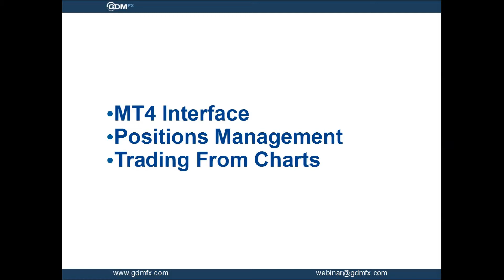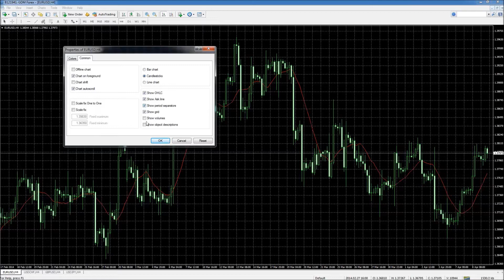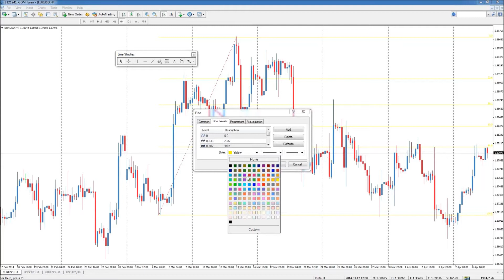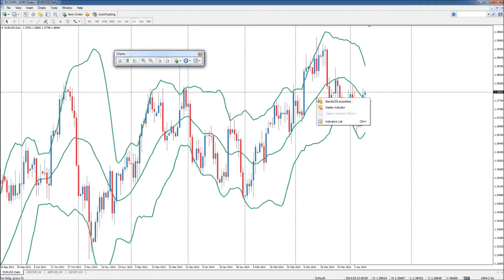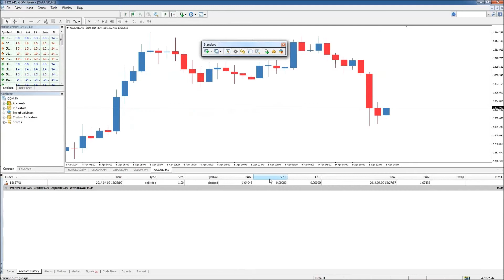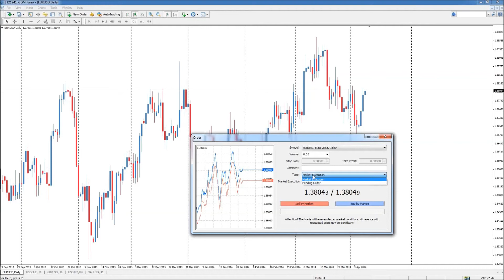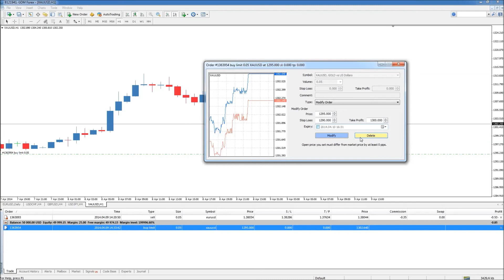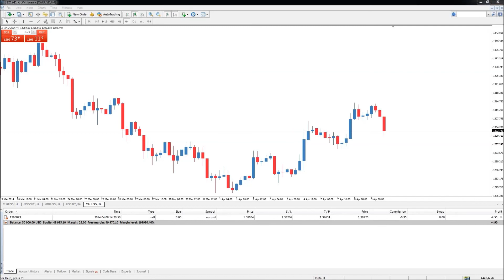Intro to MT4 Webinar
Here you can find out how easy it is to start trading on MT4. We'll explain to you how this MT4 platform works and why it's widely used by both new and experienced traders.

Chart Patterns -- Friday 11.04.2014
Trader's Level: Beginner

    Interface Layout
    Position Management (Open / Close / Modify)
    Trading from Charts